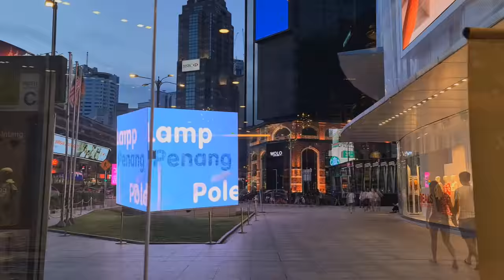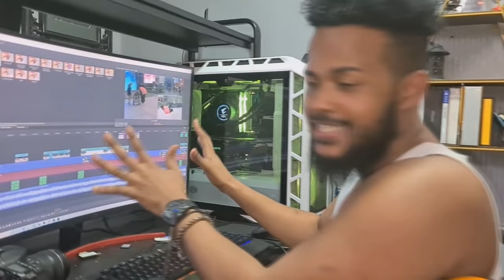NIN CADAAN AH TARTAN ILA GALAY | SHOOTING PHOTOS